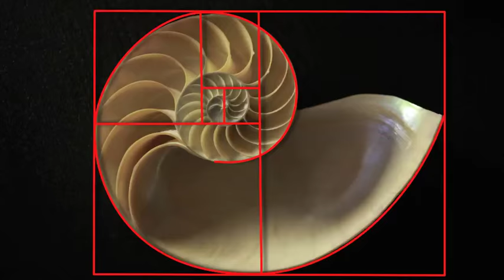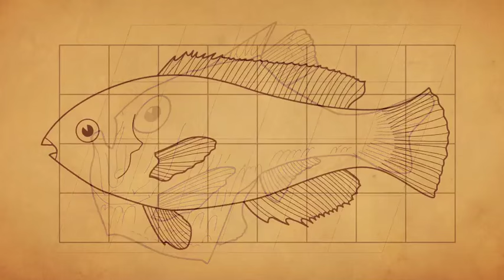Colin Sanderson on D'Arcy Wentworth Thompson and Polymaths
A personal account primarily for family & friends, but ending with a strong statement about celebrating great polymaths.